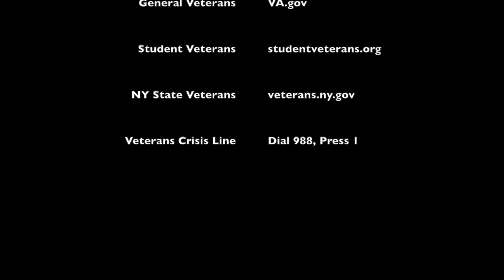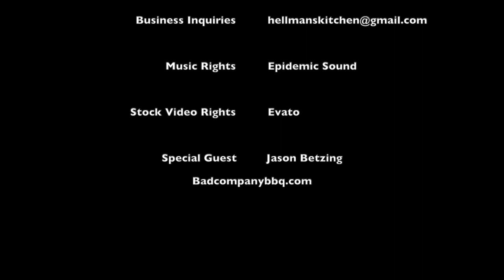Mobile Small Batch BBQ Seasonings - Ep. 3 Veteran Foodie Podcast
🎙️⚓️ Ep. 3 Bad Company BBQ - Hellman’s Kitchen Veteran Foodie Podcast.

Jason Betzing is a Coast Guard Veteran, who runs a small batch seasoning company and donates 100% of the profits to charity! He does all of this with his wife while traveling across the country in an RV the past 5 years.

and buy some seasonings. He has a great affordable sample pack so you can try several seasonings at once.

Visual FX Rights: Evato

Produced by Hellman’s Kitchen LLC